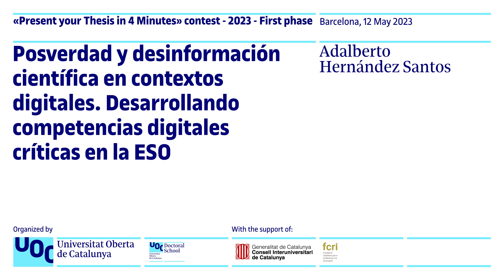Adalberto Hernández Santos | Present your thesis in 4 minutes | UOC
Adalberto Hernández Santos was one of the candidates for the 2023 edition of "Present your thesis in 4 minutes" to represent UOC. He presented "Post-truth and scientific misinformation in digital contexts. Developing critical digital skills in ESO".

The Doctoral School of the Universitat Oberta de Catalunya (UOC) has already a candidate to take part in the final phase of the «Present your thesis in 4 minutes» contest, in which the other Catalan universities will participate presenting their research in language understandable by the general public and with the added challenge of explaining it in 4 minutes or less.

Adalberto Hernández Santos fue uno de los candidatos de la edición 2023 de  «Presenta tu tesis en 4 minutos» para representar a la UOC. Presentó "Posverdad y desinformación científica en contextos digitales. Competencias digitales críticas en la ESO".

La Escuela de Doctorado de la UOC  ya tiene representante para la fase final del concurso de «Presenta tu tesis en 4 minutos» en la que participan otras universidades catalanas presentando su investigación con un lenguaje entendedor para el público general y con el reto añadido de explicarla en un tiempo máximo de cuatro minutos.

 / uocuniversitatobe...

ENG